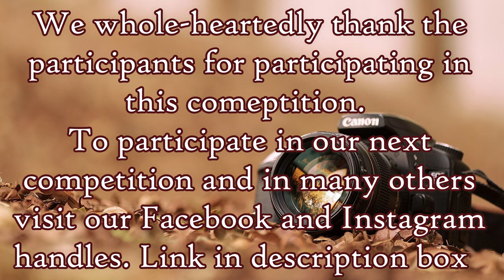GRAB THE SNAP Competition 2021 | Photography Contest | Results | Jagaran Natya Dal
This is the video containing the full results of the Photography Competition organized by Jagaran Natya Dal. Congratulations to the winners and a heartfelt thanks to all the participants.
To participate in competitions organized by us, visit our Facebook and instagram  handles.
photography
photo
photograph
picture
grab
snap
camera
cam
competition
contest
photography competition
jagaran
jagaran natya dal
facebook live
fb live